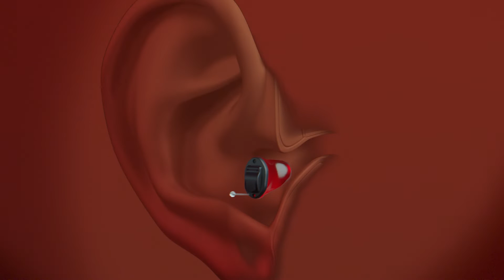Insio IX - CIC and IIC hearing aids | Signia Hearing Aids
Engineered for conversations. Filter out the noise. Keep the connection. Only with Signia Insio IX.
Meet Insio IX, our smallest and most discreet custom hearing aid, newly engineered to reduce background noise and keep you in the conversation.